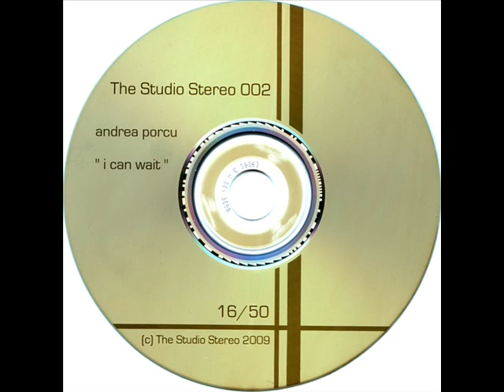Andrea Porcu - Second Wharf (Original)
Andrea Porcu - Second Wharf (Original), CDr on The Studio Stereo 2009 (Berlin) [TSS-002].

Review by The Studio Stereo: Our second release came up after Andrea contacted me in the autumn of 2008 sending me two massive and functional dub-techno-tracks.
As i didn't want to release a CD with only two tracks we decided to ask some people to remix the tracks. The result is a very different and personal view of eight other artists on his tracks.

Remixes were made by Lo, Ocralab, Birkemann, Martin Schulte, Zzzzra, Terdion, Ant:stat:k, The Marx Trukker.

Everyone is very special in his interpretation of the sounds and when you listen to the nearly 80 minutes of material you will be impressed how fast the time goes by.